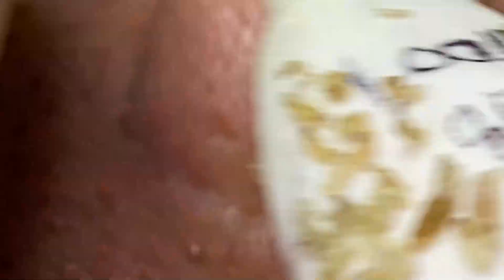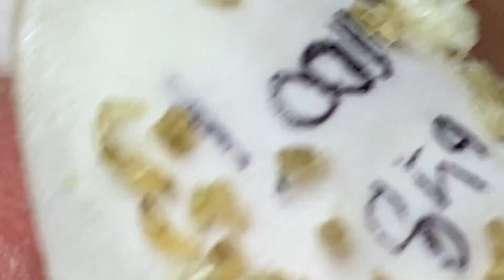𝘐 𝘢𝘭𝘸𝘢𝘺𝘴 𝘭𝘪𝘬𝘦 𝘵𝘰 𝘭𝘰𝘰𝘬 𝘰𝘯 𝘵𝘩𝘦 𝘰𝘱𝘵𝘪𝘮𝘪𝘴𝘵𝘪𝘤 𝘴𝘪𝘥𝘦 𝘰𝘧 𝘭𝘪𝘧𝘦 6800